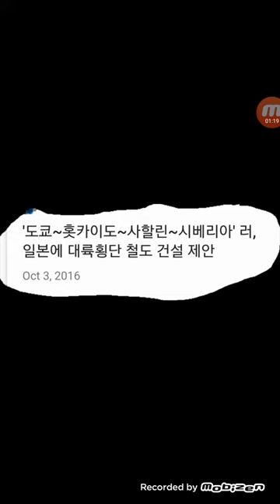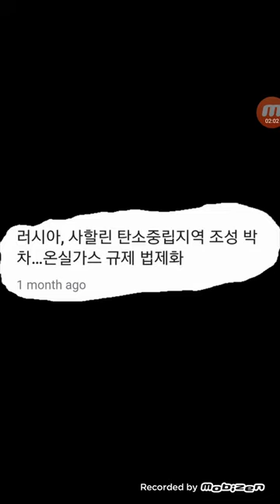꾸러미..사할린 (2021.05.05)